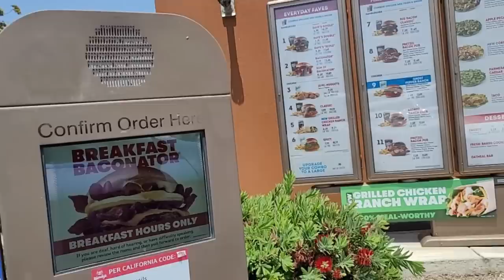WENDY'S NEW GHOST PEPPER RANCH CHICKEN SANDWICH TASTE & REVIEW (IS IT BETTER THAN POPEYES?)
3-10TB of earth balance or butter (Depends on how much you want to use)
1Tb Worchestershire sauce
1  lemon fully juiced (citrus juicer recommended)
1 lime fully juiced

1/2 TB Hot slap ya mama seasoning
1 TB Lemon pepper (Chef merito is the best ever) add a little more to taste
1Tsp of cayenne pepper (optional) add more for more heat
1/2 TB of Orange Pepper
2 TB brown sugar
1TB of Paprika